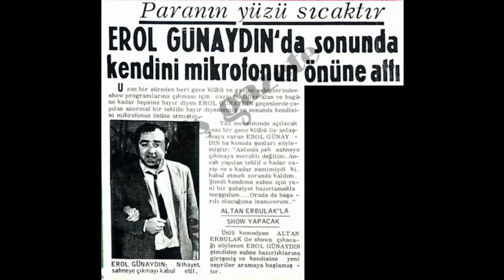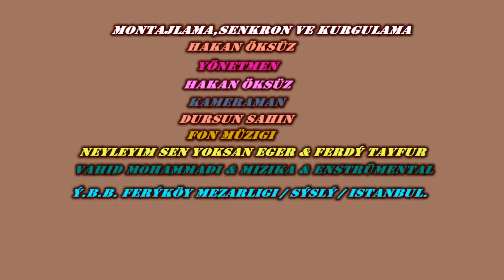EROL GÜNAYDIN.(Anısına Ziyaret ve Anma).Klip.(2019).4K-UHD.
(Yapımcı) ; Öksüzkaan Film Kısa Film Grubu ;(Kameraman);Dursun Şahin ; (Montajlama ve Senkron); Hakan Öksüz ; (Yönetmen); Hakan Öksüz ;  (Fon Müzikleri); Mızıka - Vahid MOHAMMADI &
Neyleyim Sen Yoksan Eğer & Mizika-Vahid Mohammadi Enstrümental; (Çekim Tarihi) ;Klip ; 24.Şubat.2019;(Not) ; Feriköy Mezarlığı /Şişli/ İstanbul.*EROL GÜNAYDIN KABRİ * FERİKÖY MEZARLIĞI ESKİ 59. ADA * İSTANBUL.  '' /HAKAN ÖKSÜZ KLİPLERİ/ '' İSMAİL DÜMBÜLLÜ ANISINA ANMA KLİBİ.(2018).UHD (LİNK); ERTEM EĞİLMEZ ANISINA ANMA KLİBİ.(2019).UHD-4K (LİNK); EROL GÜNAYDIN.(Anısına Ziyaret ve Anma).Klip.(2019).4K-UHD.(LİNK); HULUSİ KENTMEN ANISINA ANMA & KABİR ZİYARET KLİBİ.(Hakan Öksüz).2018.UHD.(LİNK); OKTAY DURUKAN ANISINA ANMA KLİBİ.(Hakan Öksüz).2022.UHD.(LİNK); ENİS FOSFOROĞLU & RENAN FOSFOROĞLU.(Ziyaret ve Anma).2022.(UHD).4K.(LİNK); ADİLE NAŞİT ANISINA ANMA KLİBİ.(Hakan Öksüz).2018.(UHD).(LİNK); GAZANFER ÖZCAN ANISINA ANMA KLİBİ.(Hakan Öksüz).2018.(UHD).(LİNK); TUGAY TOKSÖZ ANISINA ANMA & KABİR ZİYARET KLİBİ.(Hakan Öksüz).2019.UHD.(LİNK); CEM KARACA ANMA ZİYARETİ.(Hakan Öksüz).2018.UHD.(LİNK); CÜNEYT ARKIN(Efsane)ANISINA ANMA KLİBİ.(2022).UHD-4K.(LİNK); YEŞİLÇAM EMEKTARLARI ANISINA ANMA VE ZİYARET KLİPLERİ.(2018).UHD.4K.(LİNK); (ALİYE RONA,AVNİ DİLLİGİL,BELKIS DİLLİGİL,NEZAHAT TANYERİ ANISINA ANMA KLİBİ).Hakan Öksüz.2018.HD.(LİNK); HALİT AKÇATEPE ANISINA ZİYARET VE ANMA KLİBİ.(Hakan Öksüz).2018.(UHD).(LİNK); EFSANELER ÖLMEZ ...!!!(2021).(SITKI AKÇATEPE-LEMAN AKÇATEPE ANISINA).(2019).HD.(LİNK); HALUK KURTOĞLU(Sinema Sanatçısı).(ANMA & ZİYARET).(Hakan Öksüz).2023.4K.(LİNK); EFSANELER ÖLMEZ...!!! (2021).(NURAY HAFİFTAŞ ANISINA).(2019).HD.(LİNK);                             KEMAL SUNAL'I ANMA VE ZİYARET KLİBİ.(Hakan Öksüz).(2018).(HD).(LİNK); 7'DEN 77'YE SENİ ÖZLÜYORUZ BARIŞ MANÇO.(HAKAN ÖKSÜZ).2015.(HD).(LİNK); AYHAN IŞIK'I ANMA KLİBİ.(HAKAN ÖKSÜZ).2016.HD.(LİNK); TURAN SEYFİOĞLU.(AKTÖR-SANATÇI).Anısına Anma ve Kabrini Ziyaret Klibi.(Hakan Öksüz).2018.HD.(LİNK); ATIF KAPTAN (Sanatçı-Aktör) Anma ve Ziyaret Klibi.(Hakan Öksüz).2019.HD.(LİNK); ATİLLA ERGÜN.(Yeşilçam Anma ve Ziyaret Klibi).(Hakan Öksüz).2018.(HD).(LİNK); YALÇIN GÜLHAN ANMA VE ZİYARET VİDEO KLİP.(Hakan Öksüz).(2020).4K-UHD.(LİNK); NUBAR TERZİYAN'I ZİYARET.(HAKAN ÖKSÜZ).2015.HD.(LİNK); GÖKHAN SEMİZ'İ ANMA KLİBİ.(İnan ki Teksin).(HAKAN ÖKSÜZ).2017.(HD).(LİNK); GÖKHAN SEMİZ 'İ,(MÜZİSYEN,TİYATRO SANATÇISI), ZİYARET VE ANMA KLİBİ,(HAKAN ÖKSÜZ).2015.HD.(LİNK); SELAHATTİN FIRAT.(Sinema Oyuncusu).ANMA KLİBİ.(Hakan Öksüz).(2020).UHD.4K.(LİNK); KAZIM KARTAL ANISINA ZİYARET KLİBİ.(Hakan Öksüz).(2018).HD.(LİNK);